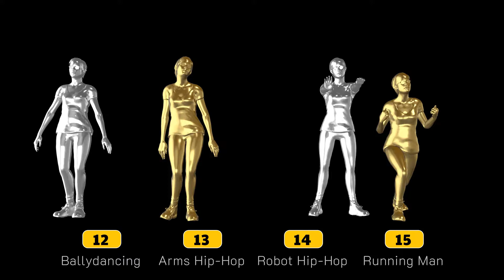Dance Music Visualizer (Dance Preview #04)